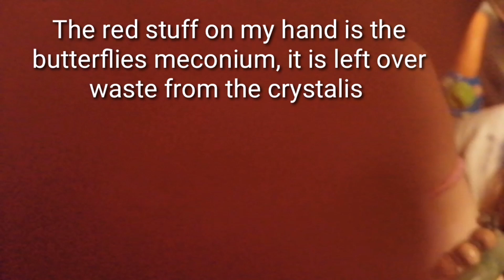Butterfly With Tangled Up Proboscis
This butterfly had such a struggle to walk properly because of his Tangled up proboscis wrapped on his leg. Most likely without help, he would not have been able to climb up on a branch and would have had an injured wing. We were so surprised to learn the proboscis of all butterflies are separated at first and it's something that fuses together within an hour of being born. Some butterflies die because they are not able to eat, if the proboscis does not form properly together.